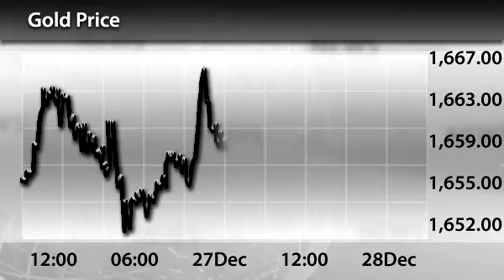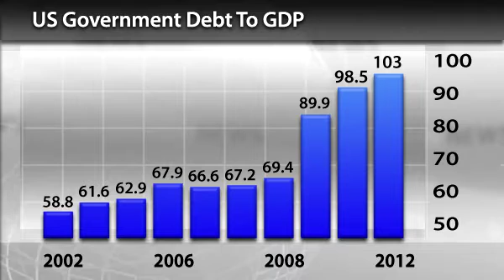InstaForex News 28 December. Last Days for Reaching Agreement in US Congress